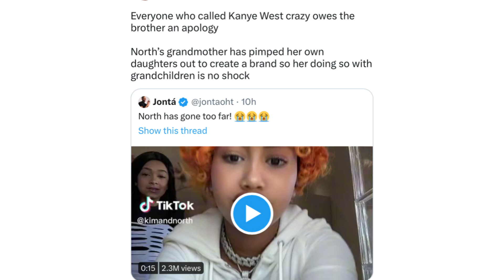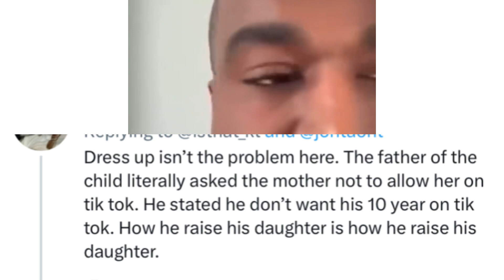Kanye Fans side with him after this North West TikTok video dressed as Ice Spice went viral